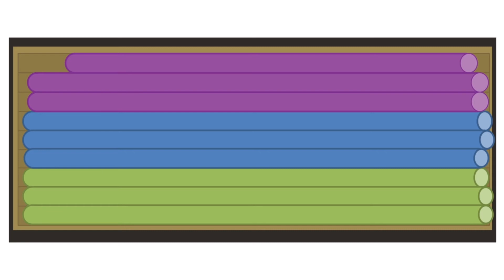GeoticMine FRENCH HD